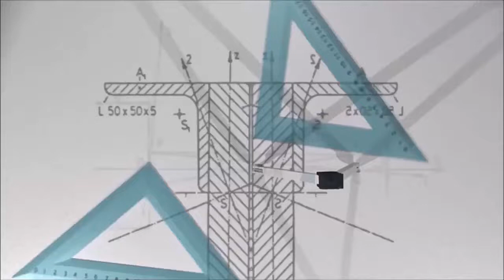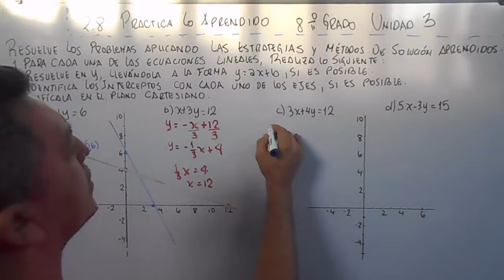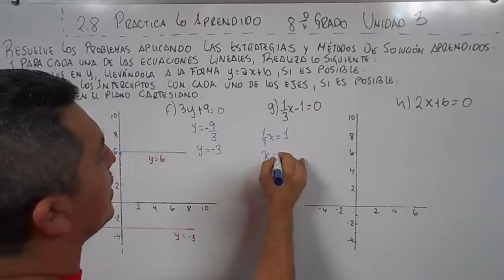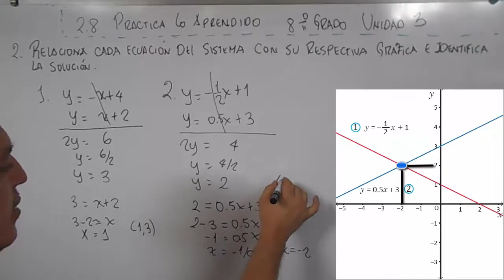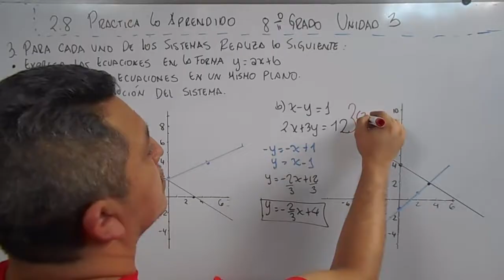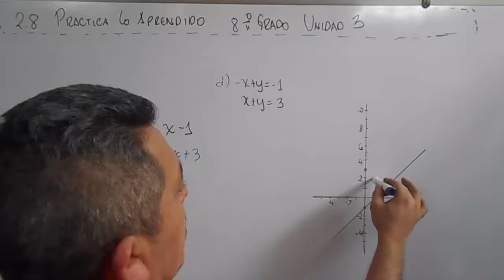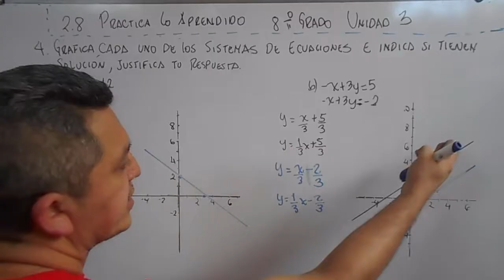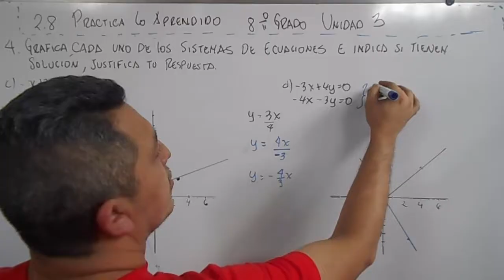2.8 PRACTICA LO APRENDIDO 8º GRADO UNIDAD 3